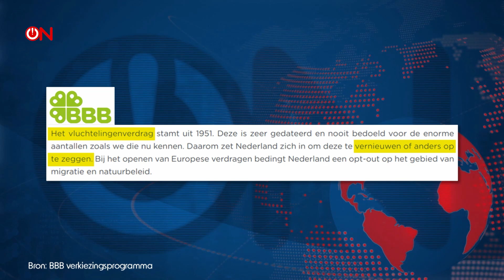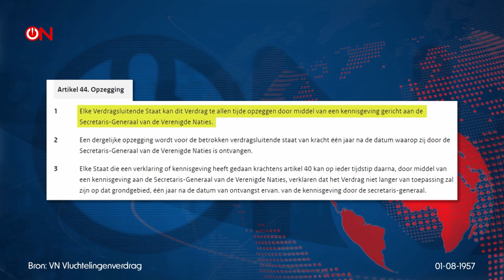Partijen uit beoogde coalitie voor wijziging/opzegging VN-vluchtelingenverdrag. Wat vind de studio?